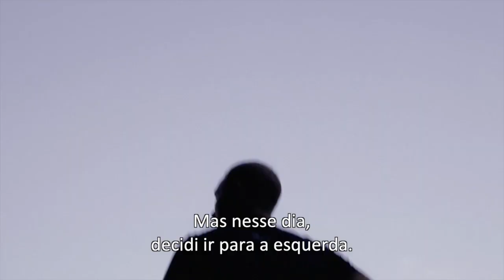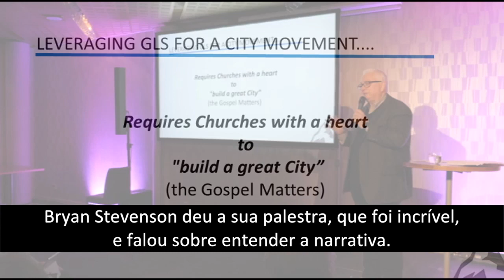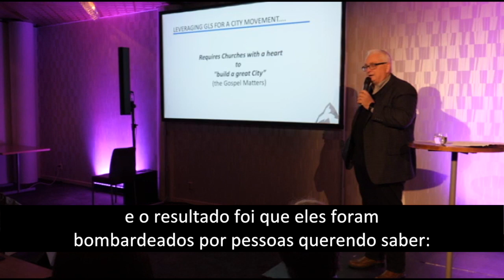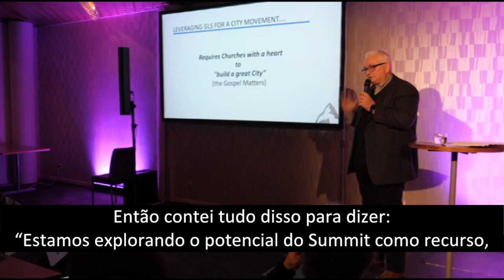Bob Seymour 6 - Uma grande visão para impactar a comunidade